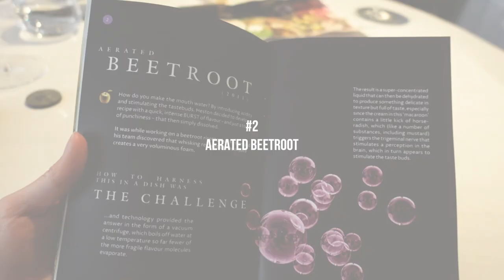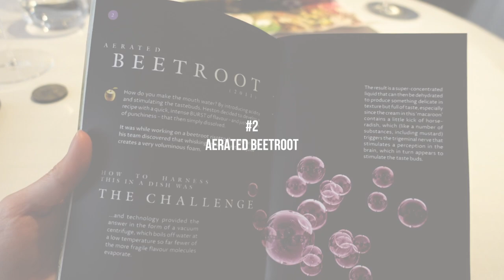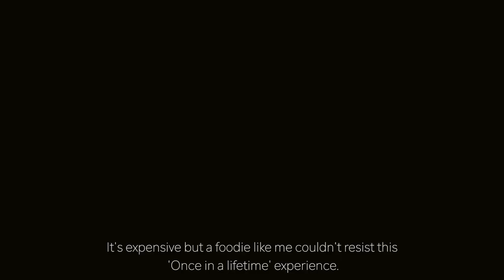THE FAT DUCK |Heston Blumenthal | Fine dining experience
Finally visited Heston Blumenthal’s world-famous restaurant the Fat Duck and I LOVED it! 🤍
Always wanted to visit and finally managed to get a reservation, one tick off my bucket list!

Watch if you don't mind spoilers🙈and want to find out more about the fat duck experience.